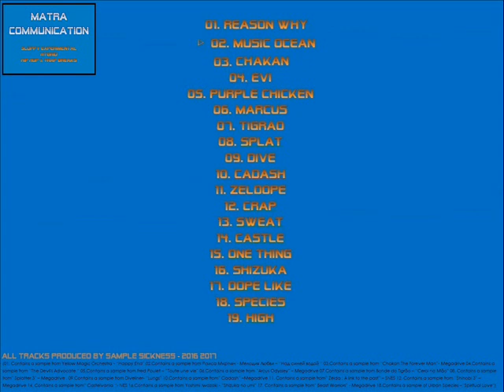Sample Sickness - Music Ocean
Contains a sample from Раиса Мкртчян - Мелодия Любви – “Над синей водой"